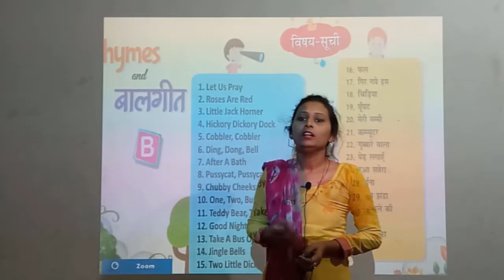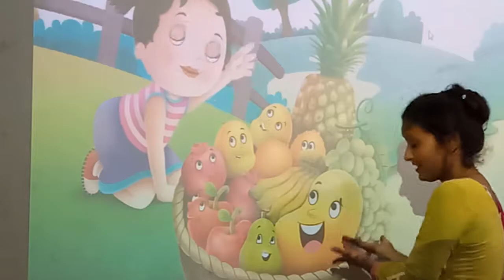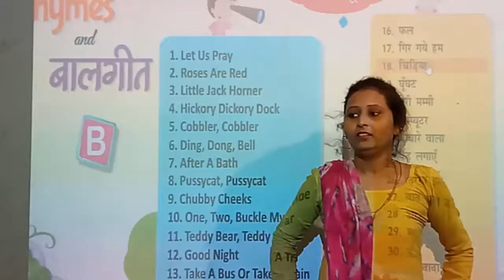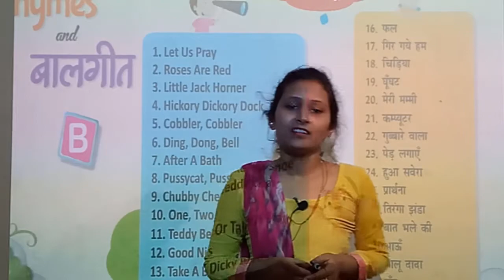Hindi Rhymes For Kids ( LKG )